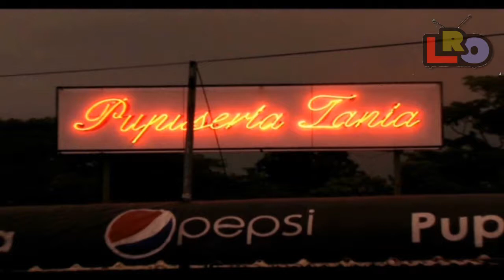Olocuilta El Salvador 2011-Los Reportajes de Osiel HD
Olocuilta es el Municipio mas reconocido en todo El Salvador por sus pupusas, ya que en todo el lugar, lo que mas abunda son las pupuserías que llenan de gracia y colorido las calles!!! Si tu deseas conocer un poco de Historia y tradiciones, visita Olocuilta y llénate de la cultura Salvadoreña.